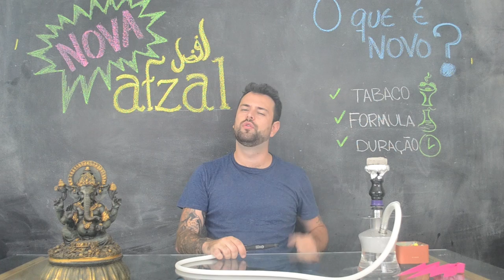Nova formula da AFZAL, uma nova AFZAL! HOOKAHVIEW 06